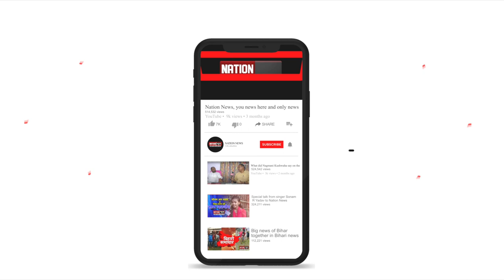बिहार सरकार के फैसले का छात्रों ने किया भारी विरोध....WATCH VIDEO